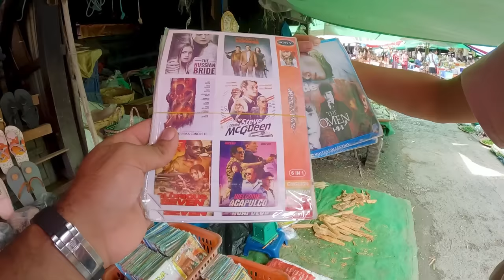MYANMAR Keeps Surprising Me!!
MYANMAR Keeps Surprising Me!! In this Myanmar (Burma) vlog I am in Nyaungshwe and we visit a market and Myanmar keeps surprising me with its amazing burmese culture. We walk around this Myanmar market and try some different street foods of Myanmar and talk to many Burmese local people. The people in this Myanmar market were very kind and welcoming to me.

- 12GO - Best way to book any transportation (trains, taxis, ferries etc.) throughout your travels